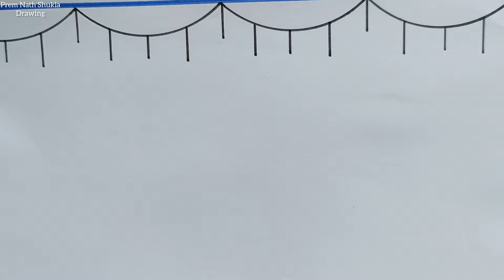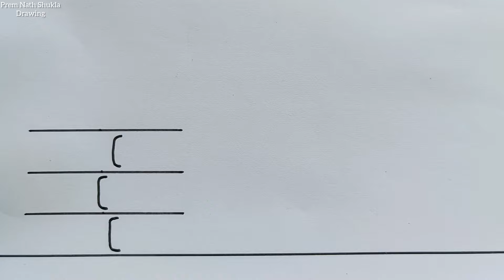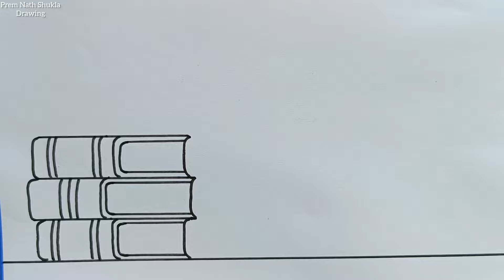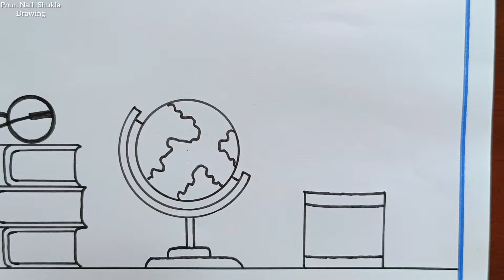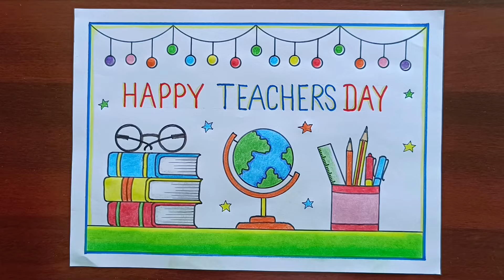Teachers Day Drawing / Happy Teacher's Day Poster Drawing Easy Steps / Happy Teacher's Day Drawing